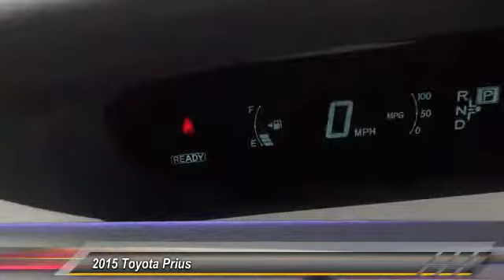2015 Toyota Prius Toyota Of Huntington Beach 152011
2015 Toyota Prius 5DR HB TWO

18881 Beach Blvd.

TOYOTA OF HUNTINGTON BEACH PROUDLY SERVING ORANGE COUNTY, HUNTINGTON BEACH, COSTA MESA, GARDEN GROVE, IRVINE, WESTMINSTER, AND SURROUNDING SOUTHERN CALIFORNIA LOCATIONS. THIS SEA GLASS PEARL 2015 Toyota PRIUS IS EQUIPPED WITH A Engine: 1.8L 4-Cylinder DOHC 16V VVT-i -inc: Eco/Power/EV drive modes, AUTOMATIC TRANSMISSION, AND RECEIVES AN ESTIMATED 51 City/48 Hwy MPG. OR VISIT US AT 18881 BEACH BLVD HUNTINGTON BEACH, CA 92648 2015 Toyota PRIUS 5DR HB TWO Stock #: 152011 | VIN: JTDKN3DU8F1984963 | 2015 Toyota Prius 5dr HB Two Toyota of Huntington Beach